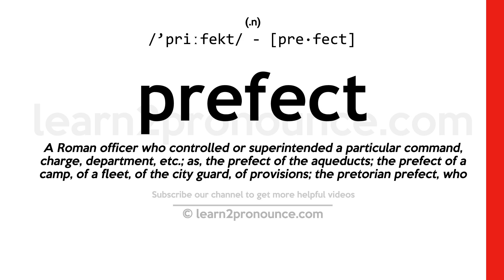Pronunciation of Prefect | Definition of Prefect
Prefect pronunciation | How to pronounce Prefect in English?
/`priːfekt/
Meaning of Prefect | What is Prefect?
(noun) a chief officer or chief magistrate
What is Prefect | Prefect meaning and definition?